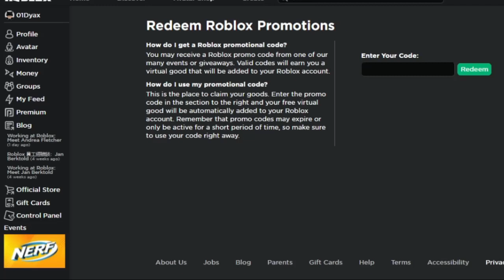[PROMO CODE] CARA MENDAPATKAN Golf Shades - ROBLOX INDONESIA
❈▬▬▬▬▬▬▬▬ஜ۩۞۩ஜ▬▬▬▬▬▬▬▬▬❈
❈▬▬▬▬▬▬▬▬ஜ۩۞۩ஜ▬▬▬▬▬▬▬▬▬❈
👤 | Roblox Username: 0vDyaxzrea
❈▬▬▬▬▬▬▬▬ஜ۩۞۩ஜ▬▬▬▬▬▬▬▬▬❈
✨Social Media✨
❈▬▬▬▬▬▬▬▬ஜ۩۞۩ஜ▬▬▬▬▬▬▬▬▬❈
Support This Channel With :